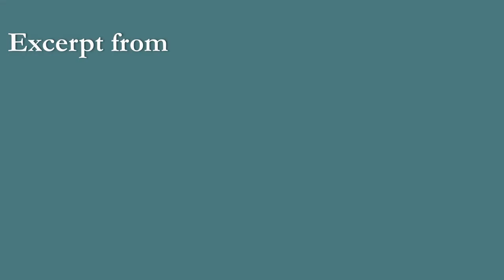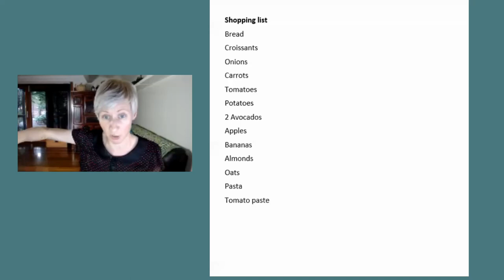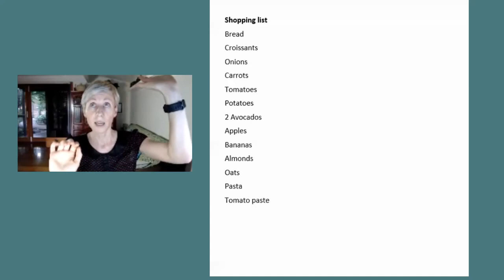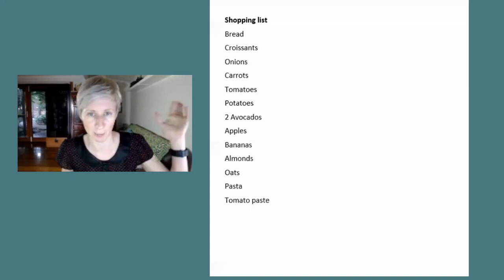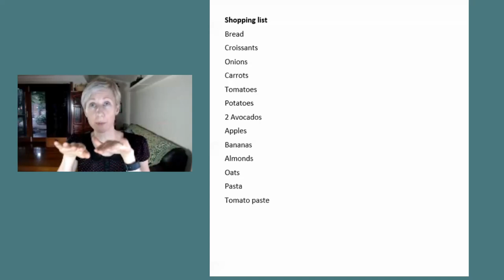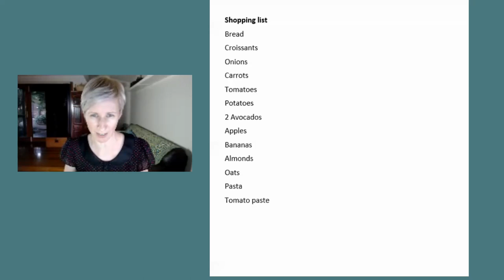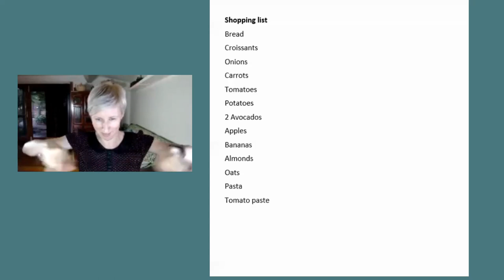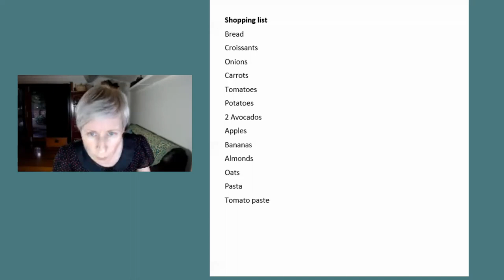Memory Training - basic Memory palace example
In this video you will join in a part of one of my live weekly group memory training sessions. You will learn and practice placing items in a memory palace.

Memory palaces, mind palaces or sometimes known as Method of Loci, what ever you may call them they make memorizing new information really easy. They are especially useful when you need to learn a list of information in order, or if the information you need to memorize is long or complex.

The best place to start is with a simple list, like the one in this lesson and then progress up to more difficult information.